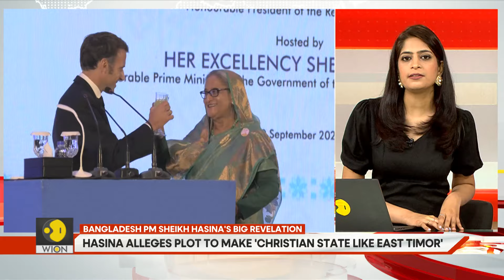Gravitas: Sheikh Hasina's big revelation, 'Was offered re-election for airbase in Bangladesh'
Prime Minister Sheikh Hasina has made a significant revelation. She stated that a foreign power offered her an easy path to re-election in the January 7 polls on the condition that she allowed the said foreign country to construct an airbase within Bangladeshi territory. Although she did not name the foreign power that made the offer, the Bangladeshi prime minister described the individual as a "white man."